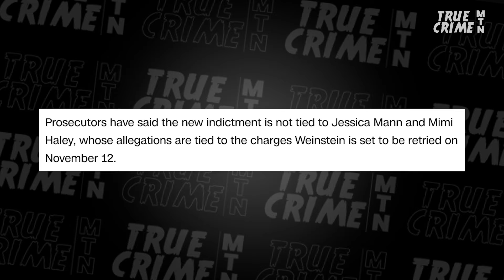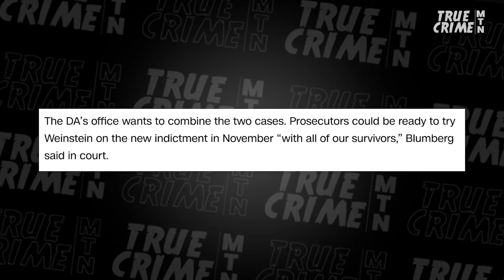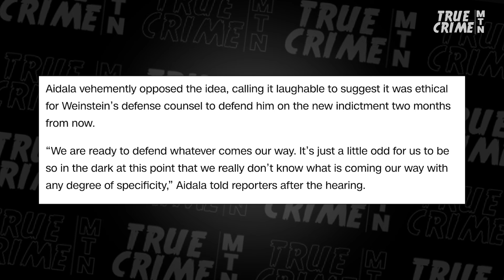Harvey Weinstein INDICTED AGAIN in NY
A New York grand jury has indicted Harvey Weinstein -- again. The specific charges are sealed until Weinstein is arraigned, but prosecutors had previously indicated that there would be new victims and new counts this time. Prosecutor Dave Aronberg, AKA the Florida Law Man, discusses the latest and explains why Weinstein's victory in New York's highest court that overturned his previous conviction was short-lived. In fact, Aronberg says that Weinstein should have been careful what he wished for, as these new charges will probably give him even more years behind bars than in the first trial.